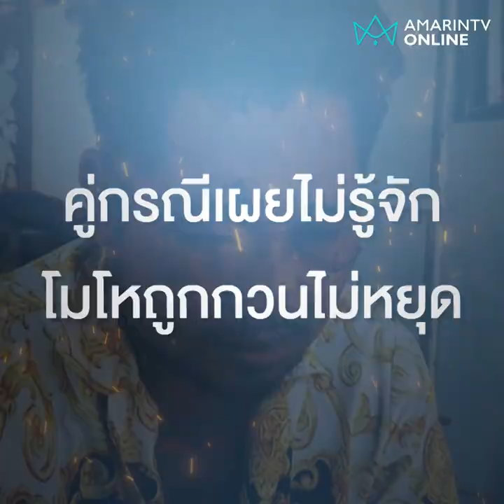พี่เคยติดคุกไหม ถามปุ๊บเจอซัดกลางร้านก๋วยเตี๋ยว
งงแค่ถาม “เคยติดคุกไหม?” เจอฟาดเข้าที่หน้า ทีมข่าวอมรินทร์ทีวีได้ภาพวงจรปิด “ก่อนเกิดเหตุ” สองนักเลงดวลขวดกลางร้านก๋วยเตี๋ยว